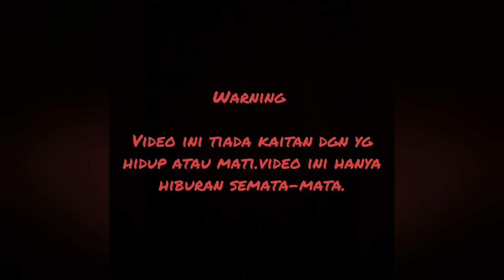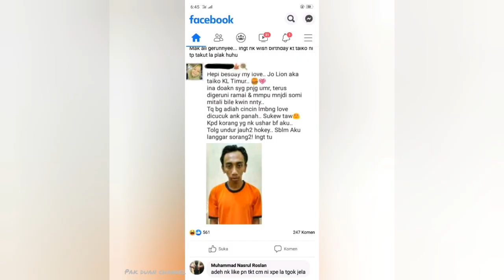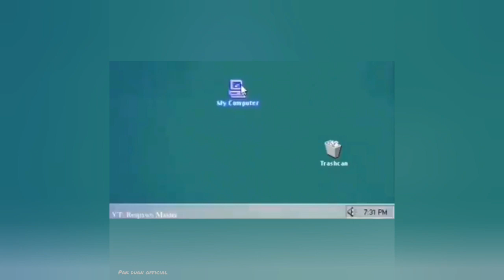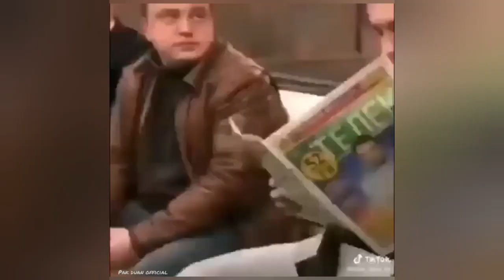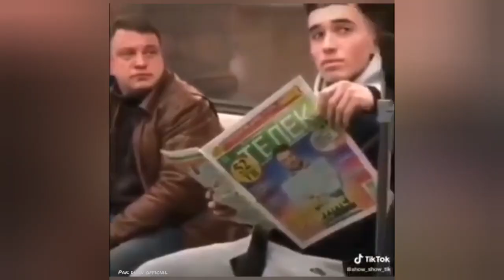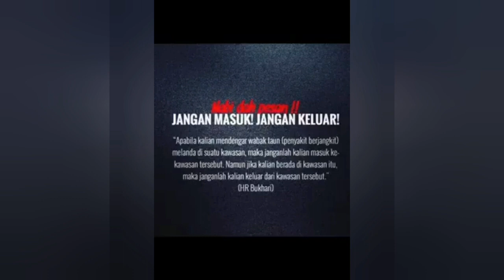TAHAN TAWA | komplikasi lucu warga FB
Notis penggunaan yang adil .. video ini mungkin mengandungi meterial berhak cipta. Meterial tersebut disediakan untuk tujuan pendidikan sahaja.